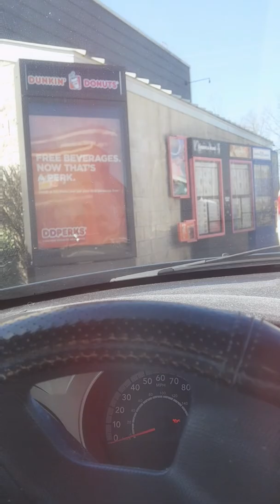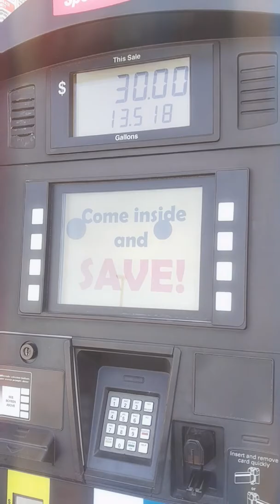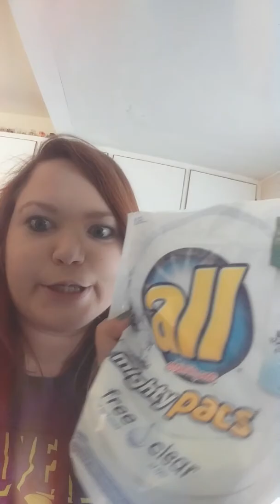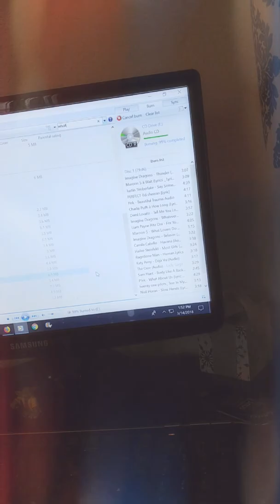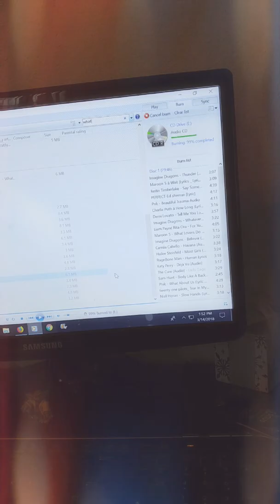Missing Socks & Bates Motel // Daily Vlog //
Come with me on my daily adventures

shop my Poshmark - tify_05